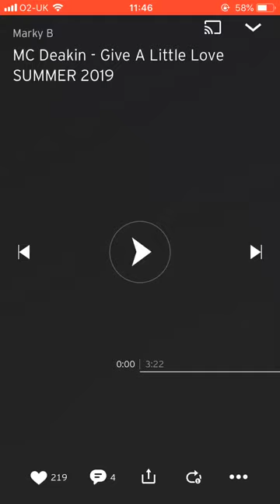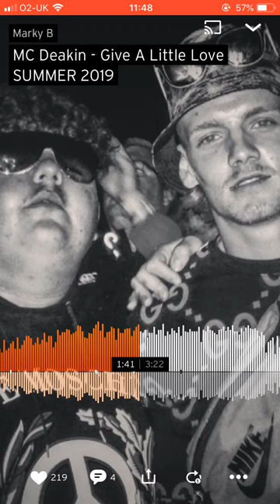Mc deakin give a little love 😈💙